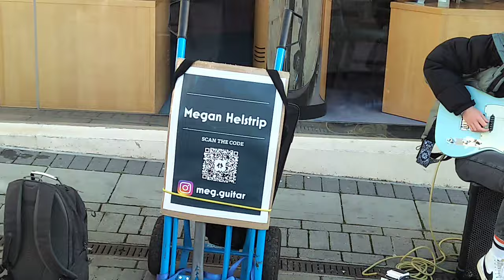Meg Helstrip - Check this version of "All Along the Watchtower" out! Busking in Brighton today.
Megan Helstrip (Meg Helstrip) is a Brighton based session guitarist and busker. She is also the guitar player in Easy Time Band.

Emerging from Brighton's prominent indie scene, Easy Time have become one of the most exciting prospects to emerge from the seaside town. Dreamy soundscapes accompanied by an emotional and visceral vocal delivery lead to a youthful and exuberant sound. Comprised of Josh Robinson, Meg Helstrip, Ben Turner and James Virtue. The Brighton based outfit showcase shamelessly honest and heartbreaking songs, supported by a boisterous and animated rhythm section.

Together, we are Brighton Beach Busking. Your Brighton`s busking TV. This channel is dedicated to all of you, our street artists that, with your individual talents, makes Brighton this majestic & unique place in the world! Thank you so much for your hard work, you are "recharging the city`s battery" after this 2 though years we all had. You deserve all our support.Shops, the city Council, residents should always acknowledge the great contribution you give to our city`s economy and cultural entertainment.